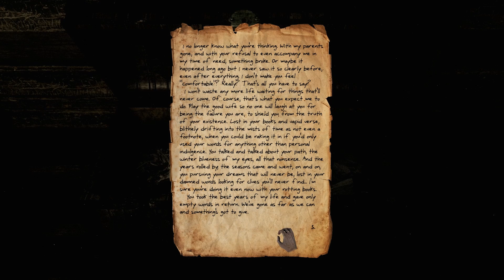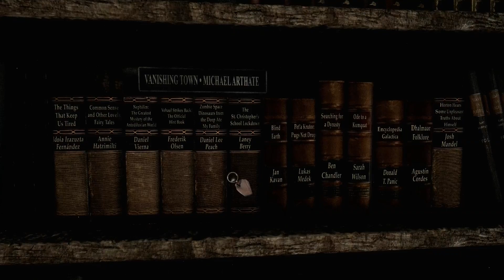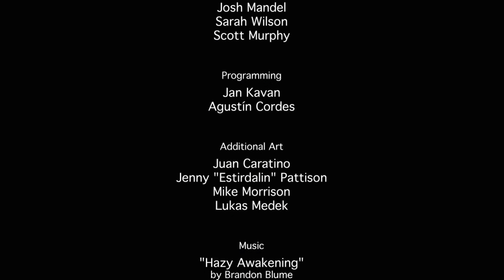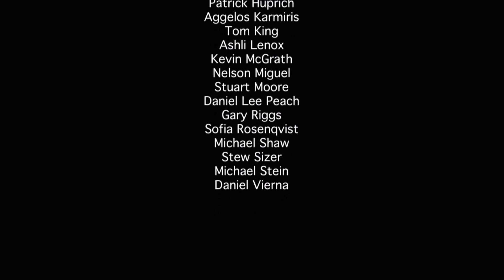Angespielt | Serena [Part 3/3] - "Nur benutzt...?" | Let's Play Serena | German | HD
►Let's Play Serena [Part 03/03] - "Nur benutzt...?"
►Point & Click von Senscape (2014)

Ein Mann, ganz alleine in einer Holzhütte. Er wartet auf seine Frau Serena. Wo ist sie? Wie lange ist sie schon weg und warum kann er sich so schlecht an sie erinnern?

Have fun!

Echo ^^